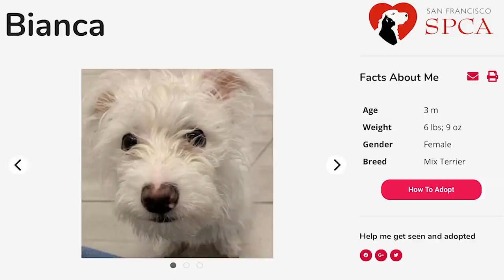I've been keeping a tiny secret. (no I'm not pregnant)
SimpliSafe is award-winning home security that keeps your home safe around the clock. It’s really reliable, easy to use, and there are no contracts.